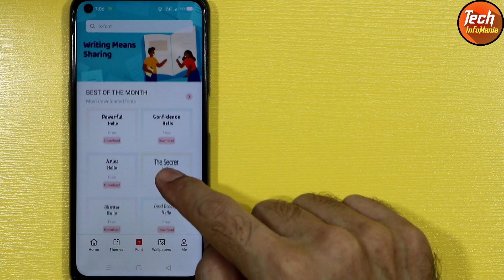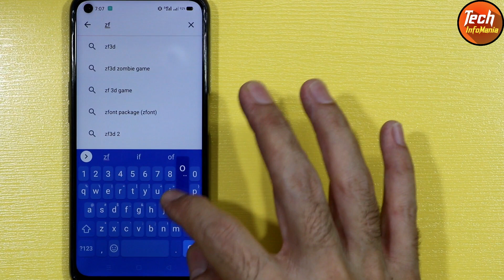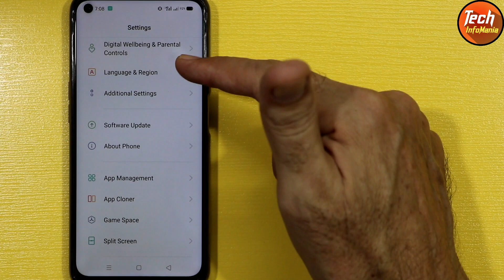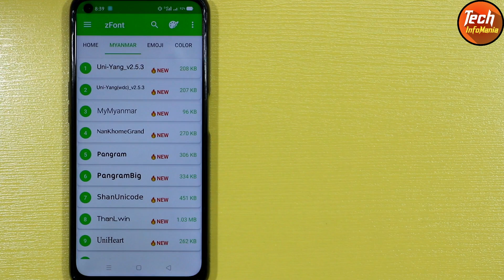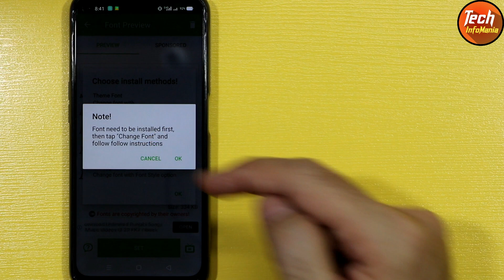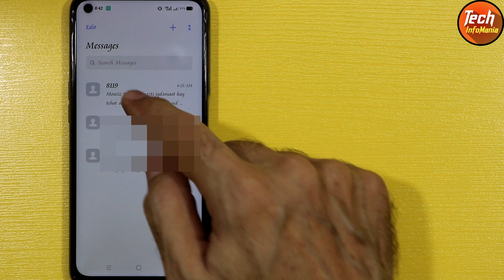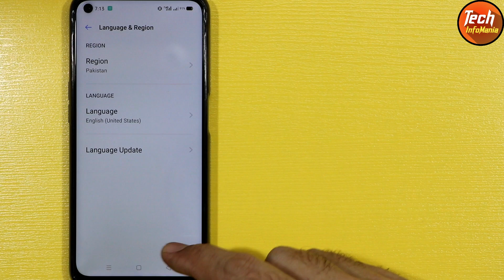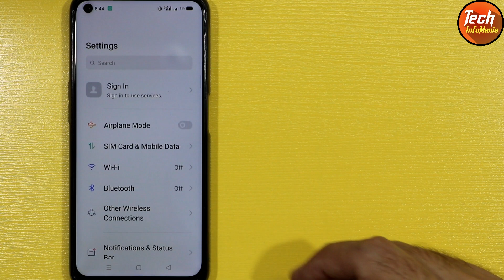Install 3rd Party Fonts For Free on Realme 6 And Any Android Phone (Urdu+Hindi)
We can download and install any 3rd party font totally for free on any android mobile phone. Zfont app need to be download from google play store for downloading any font from a bunch of list provided there.
We have to turn off network provided time by going to settings then to additional settings then to date and time, and also change region to MyAnmar by going into language and region settings to make the font work and to set on Android Mobile Phone.
Like the video and do Share
Note.

Music in my video taken from youtube free music library